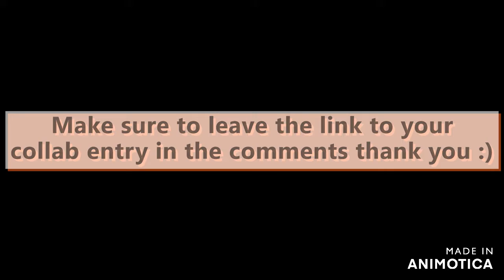(CLOSED) YTP Charmx is a Homo Collab Announcement!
Rules:
1: Your video has to be At least 1 minute long.
2: Maximum length must be 5 minutes
3: your  main sources have to be Charmx, Charmx2, And Charmx 3
(Memes are allowed)
4: Do not steal anyone else's YTP's and claim it as yours.
5: you must have your watermark with your user name!
6: if you forget your watermark I will gladly make on for you :)
7: do not screen record it, Here's a link for downloading Youtube videos:
8: You must leave the link to your collab entry in the comments
9: Do not use copyrighted music
10: you can make 2 collabs and no more than that
11: any editing software is allowed
12: No MLG
13: Make sure you add some sentence mixing, it doesnt have to be edgy or explicit, but make it funny
14: dont make your watermark too big or too small, make it  where the ytp is showing and fade it a little bit.
15: Have Fun :)